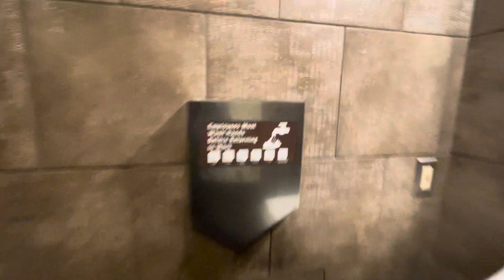Dyson Airblade V (2/2) | Starbucks, 8520 Leesburg Pike | Vienna, VA